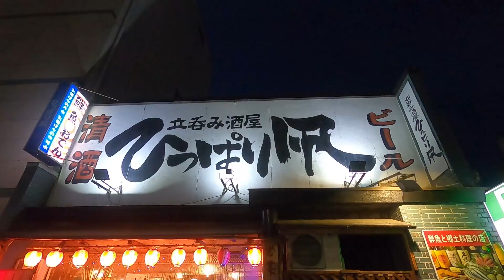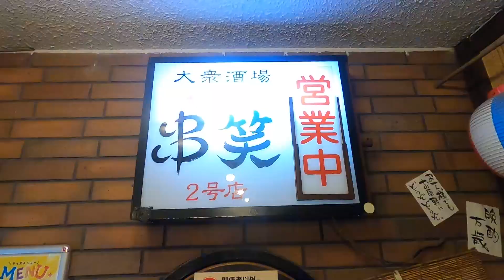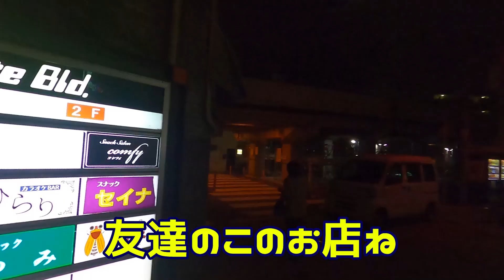【ピンクパンサー】名古屋、豊橋で楽しい夜を過ごす方法と大阪の美人ママ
Pink panther
ピンクパンサーInstagram